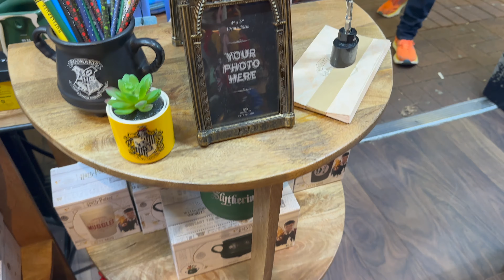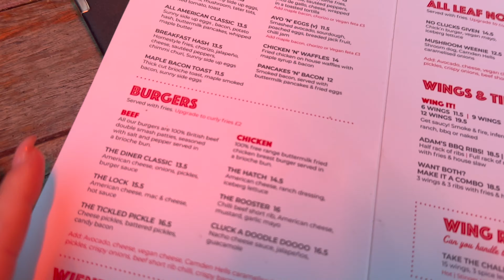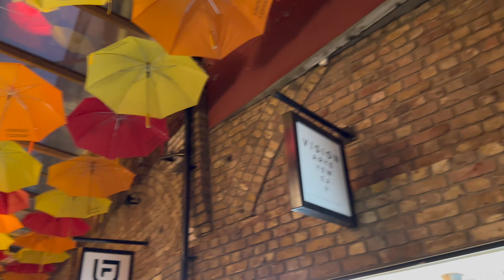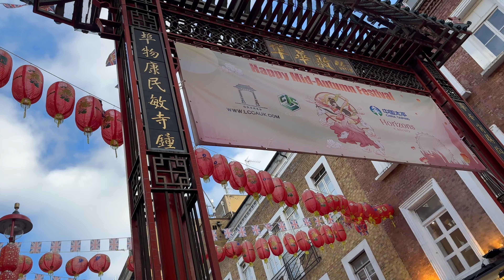VI DOBBIAMO DIRE UNA COSA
❣ sconti

OCEANSAPART
CCPANT